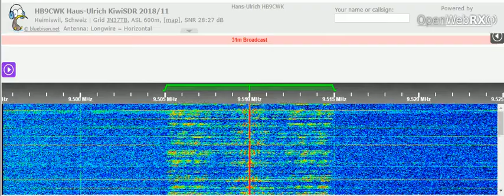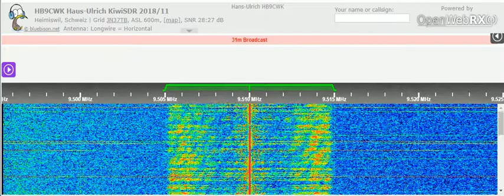20 02 2022 RADIOCOM relay NEXUS IRRS EGR in English to WeEu 1030 on 9510 Saftica